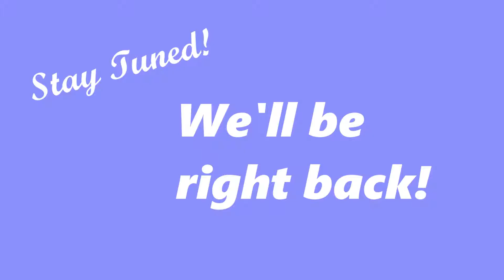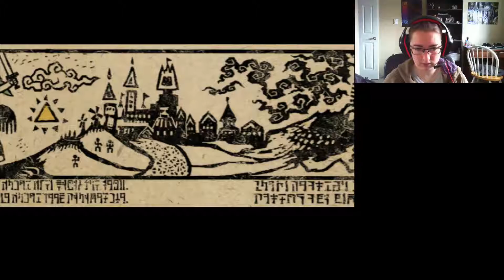Unkaged Fury: Wind Waker (Part 11, Week 5)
In which we do a whole lotta nothing, but have a fun time doing it.